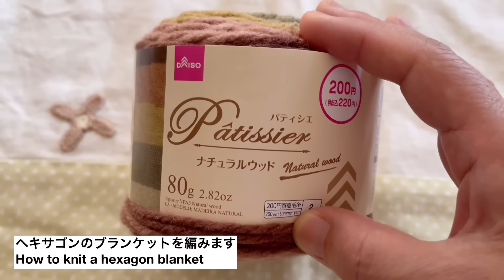(100均編み物)ブランケットの編み方をDAISOパティシエでHow to knit hexagon blanket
こんにちは　Mikakoです

今回はDAISOのパティシエのナチュラルウッドを
３個使って

どこまでも大きく編めて
編めば編むほど可愛くなる
ヘキサゴンのブランケットの編み方を説明しています

無限に編めるヘキサゴン
やみつきになる程　楽しいので
この機会に是非♪

関連動画
余り糸で夏のブランケットの編み方

(100均編み物)夏のブランケットをDAISOコットナブルでHow to knit summer blanket

BGM